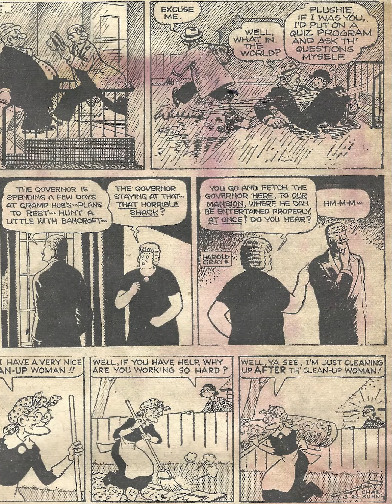Cartoon Parade #350 of the Early 1950s/Classic Country Song, 1950s